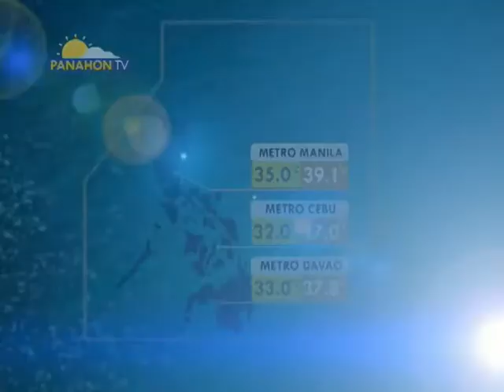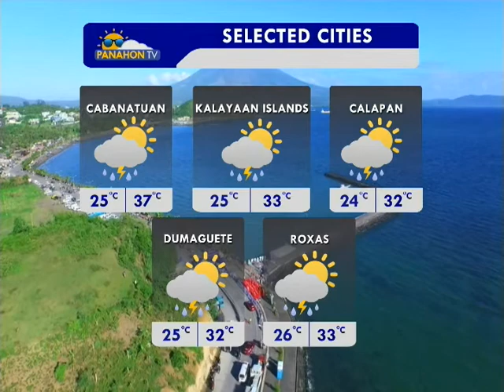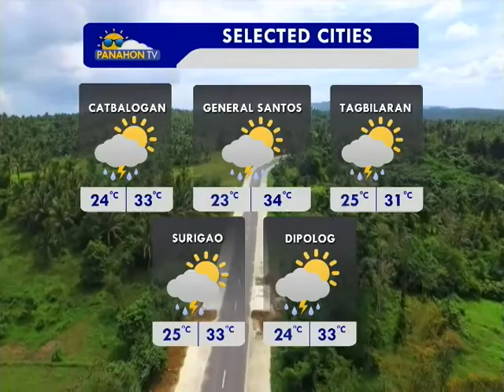Panahon TV | April 28, 2017 | 6:00AM (Part 1)